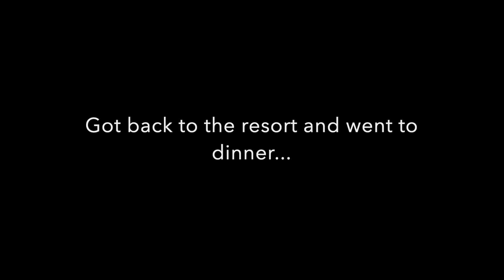Dominican Republic Vlog Pt.2 - Horseback Riding Fun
Hello Description Readers,

Here is part 2 of my Punta Cuna Trip.